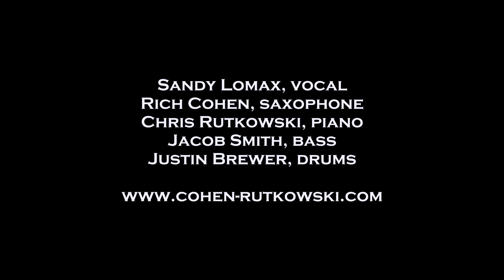Slow Train To Chicago